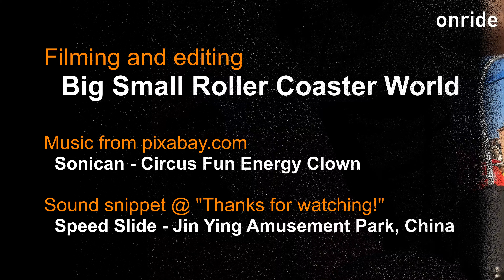NOT A COASTER! Human powered suspended swing chair coaster @ Fenghuang Paradise, Hangzhou, China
If you are travelling off the beaten tracks you sometimes come across some really odd attractions.
And while this is not classified as a roller coaster and it is absolutely not for adults it still is a really cool attraction. It combines a swing chair with a suspended roller coaster and is fun for the whole family: The kid has the fun of the ride experience, daddy doesn't need to go to the gym anymore and mom can simply enjoy seeing her family having fun together.
Join us for a virtual ride on this cool attraction!